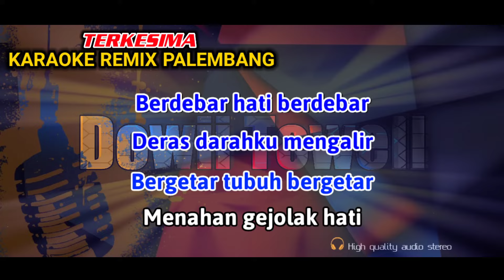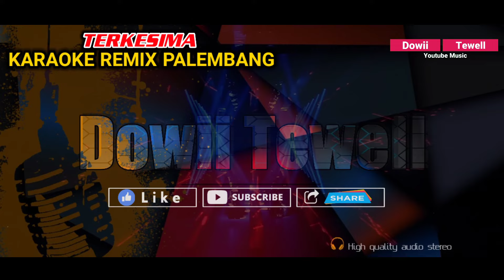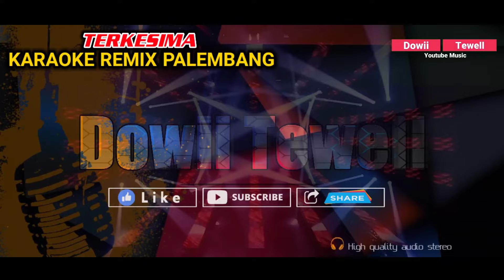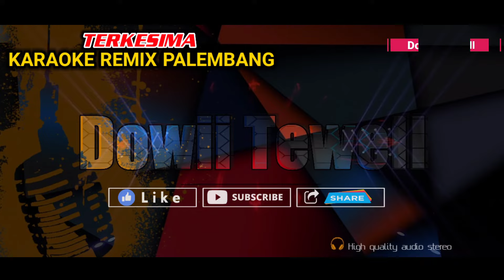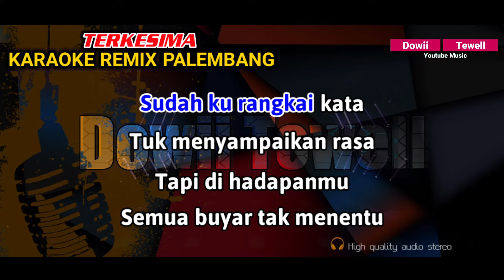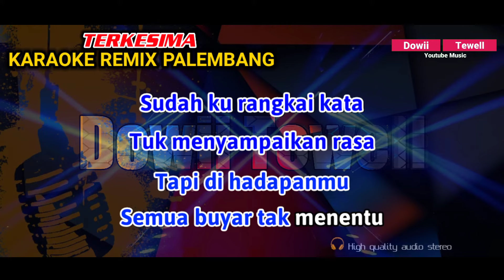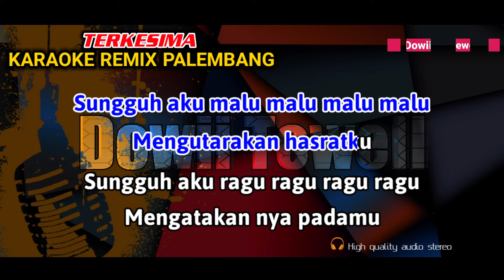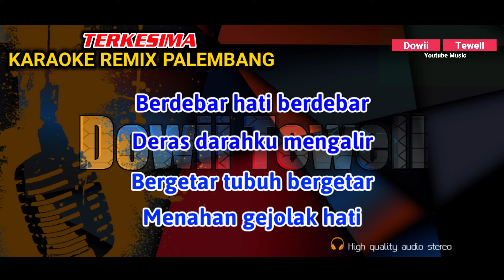TERKESIMA_Rhoma Irama || KARAOKE REMIX PALEMBANG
Title : Terkesima
Artist : Rhoma Irama
Songwriter : Dowii Tewell
SongArranger : Dowii Tewell

Video : DT Record
Editor : Feri DT Record